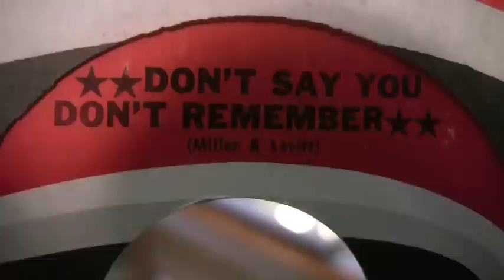Beverly Bremers - Don't Say You Don't Remember - 45 RPM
Original Scepter Records #12315

Debut 12/18/1971 and peaked at #15 on the Billboard Hot 100 Chart.